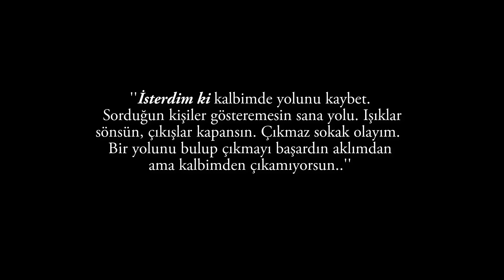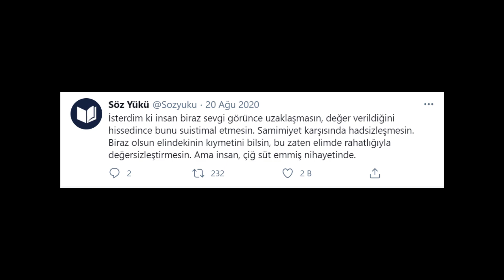AŞK'A ÇIKMAZ ŞARKILAR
00:00 - Barış Geçim - Gelme Üstüme
04:55 - Evdekiler - Gülümse
08:13 - Furkan Olgaç - Huzura Koşarken
12:37 - Ömer Başçı - Aşk Dediğin
17:35 - Yusuf Şahin Soylu - Dünya Kadar
21:15 - Rei - Ben Alışığım
24:08 - Murat Koçlardan - Ölüyorum
28:45 - Mustafa Soyalan - Biraz